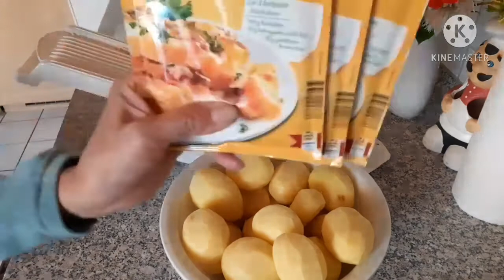BUHAY GERMANY/ BAKED POTATO W/ CHEESE😋#87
My Version of how to cook Baked Potato/Kartoffel-Gratin😋😋😋